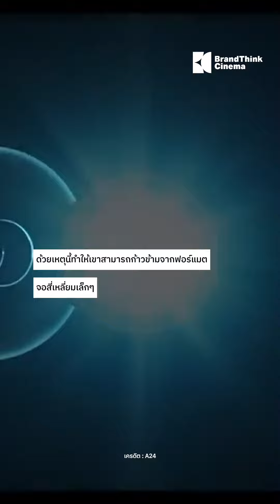‘โจนาธาน เกลเซอร์’ ผู้กำกับ MV ที่โคตรตึง - The Zone of Interest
‘โจนาธาน เกลเซอร์’ จากผู้กำกับ MV ที่โคตรตึง
สู่ Filmmaker ที่วิสัยทัศน์เกินคาดเดา
และล่าสุด กลายเป็นผู้ชนะออสการ์ครั้งล่าสุดในสาขาภาพยนตร์นานาชาติ
กับหนังเรื่องล่าสุด ‘The Zone of Interest วิมานนาซี’

พิสูจน์ ‘ความจริง’ ที่ไม่ได้เห็นด้วยตา
แต่รับรู้ถึง ‘ความน่ากลัว’ ได้วันนี้

เข้าฉาย : 7 มีนาคม 2024